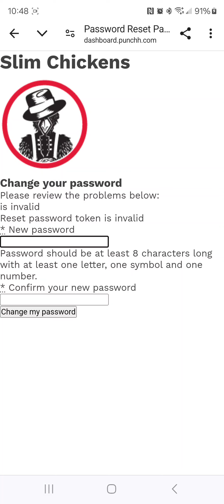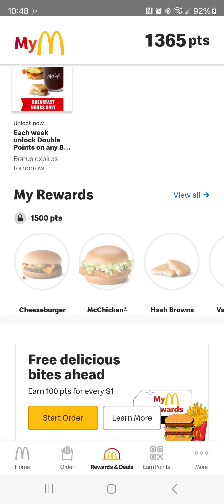has the social credit system already started? y'all try this and give me your feedback in the coment